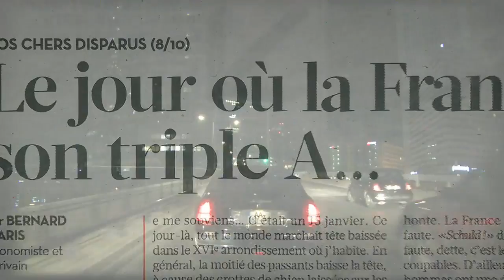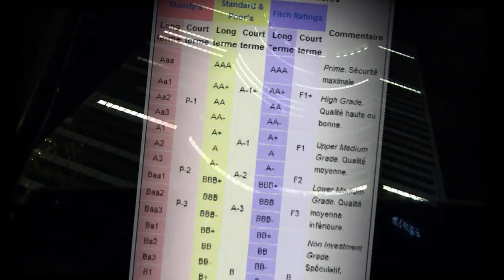Agences de notations, les nouveaux maîtres du monde ?